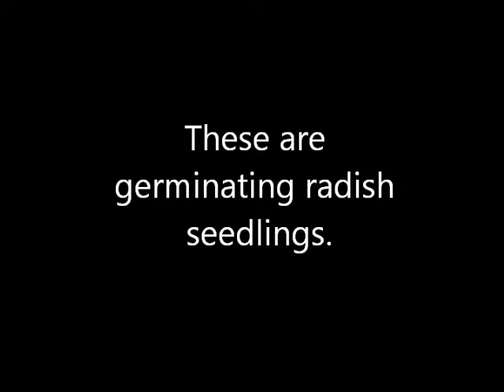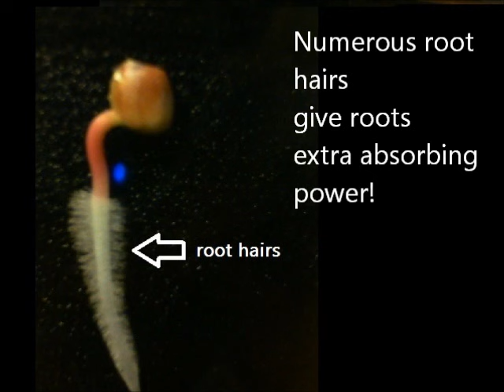Plant root adaptations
This video demonstrates plant root adaptations to gravity and to maximize water uptake.